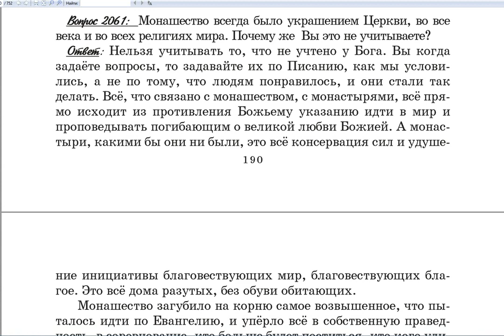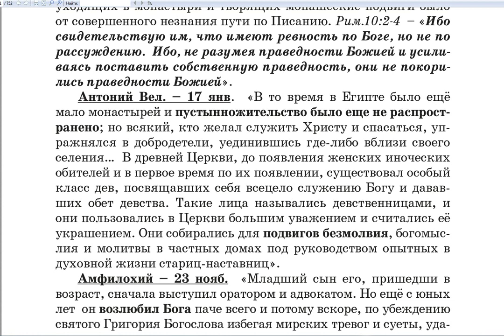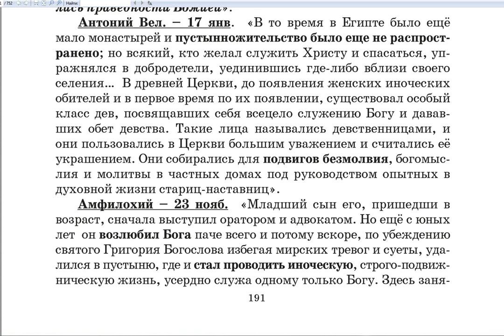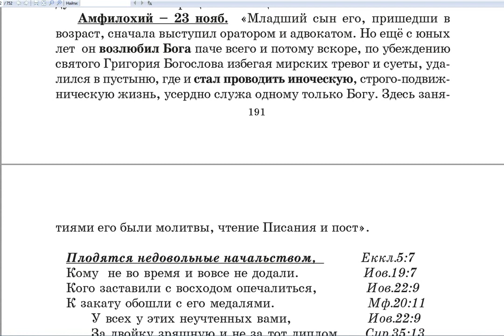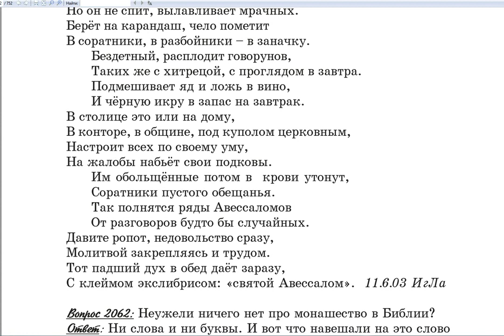2061. Монашество всегда было украшением Церкви, во все века?